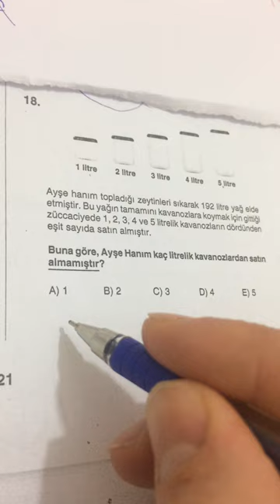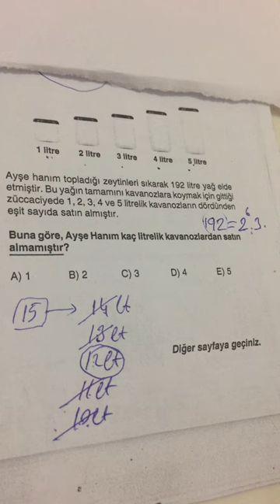12.SINIF EVREN TYT MATEMATİK